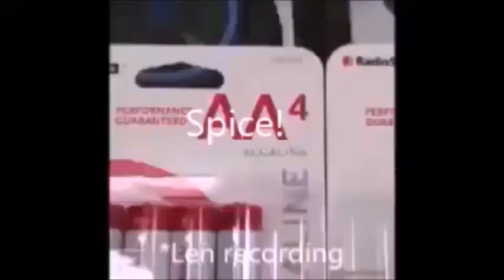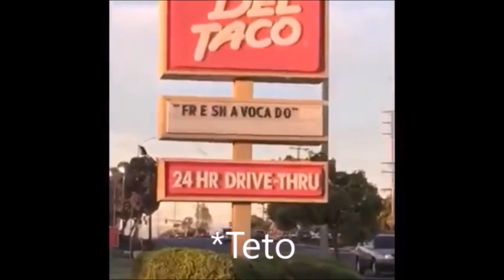vocaloid as vines and other shit but its mostly the kagamines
i honestly didnt intend for it to be mostly the kagamines a lot of vines are just them because they have such chaotic energy

ROBLOX: herobrineisaghost
Minecraft PC (10 & Java Edition): PoPitLockit27
XBOX: PopitLockitPE